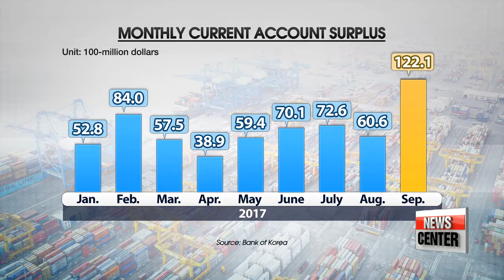Korea's current account records highest ever surplus in September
9월 경상수지, 122.1억달러 흑자로 역대최대

  Korea's current account surplus for September surged more than 50 percent from last year.
A trend mainly fueled by booming exports.
In contrast the service sector posted another deficit.
Park Hee-jun zeroes in on the signs of recovery in trade.
Korea's current account recorded its highest ever surplus in the month of September, according to the Bank of Korea's report on Friday.
 The central bank's data showed that it reached 12-point-two-one billion US dollars in September,... compared with a surplus of a little over 8 billion U.S. dollars the previous year.
This is the first time the numbers have surpassed the 12-billion dollar mark.
 The central bank attributes the expansion to an increased goods account surplus ahead of the Chuseok holidays, which reached 15 billion in September, from 10-point-six billion a year earlier.
A recovery in the global economy was also an important factor.

 Meanwhile, the service sector deficit grew to 2-point-9 billion dollars... from 2-point-5 billion the previous year.
Central bank officials said on top of a deterioration in manufacturing services,...
the drop in the number of Chinese tourists, due to China's de facto ban on travel to the country,... and the rise in overseas trips... widened the deficit.

 The primary income account surplus rose to one-point-one-five billion in September, from a surplus of 780-million a year earlier.

Exports also rose 25-point-5 percent on-year to 55-point-zero-9 billion in September, with imports surging 20-point-five percent to slightly over 40-billion dollars.